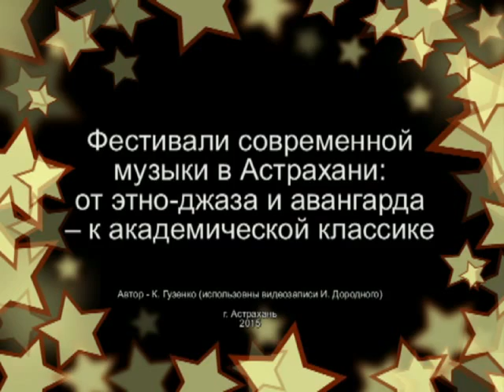Фестивальный ролик № 1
С 5 по 9 октября 2015 года в Астрахани пройдет очередной, XII Международный фестиваль «Дни современной музыки в Астрахани»